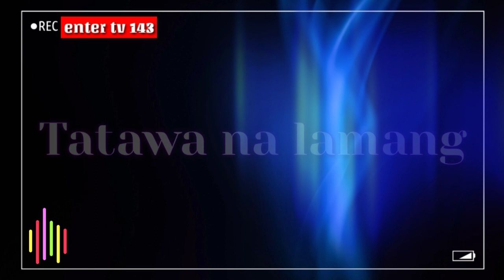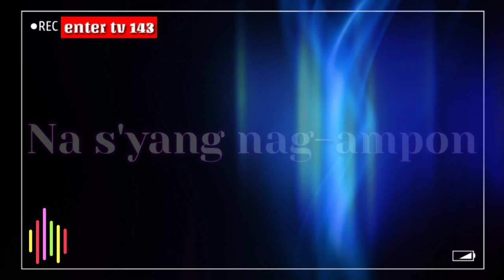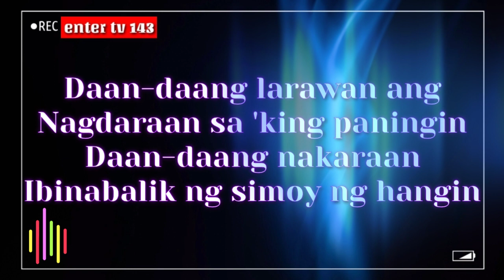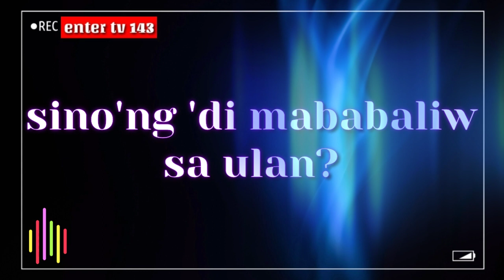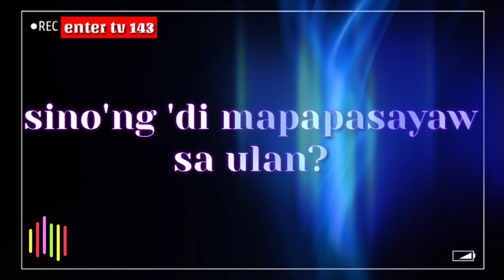At Sino'ng Di Mababaliw Sa "Ulan" -Cover -Kimberly Baluzo | Rivermaya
Isang Maganda At Pinagpalang Araw Sa Inyo.Muli Pakinggan Niyo Ang Ginawa Kong Lyrics Video Na."Ulan".
Enjoy My Music Playlist! Thank You!!!

*Ang Kantang Ito'y Walang Copyrigth Claim.Ngunit Nakaprivate Muna Ng Isang Buwan.Bago Ko Pinublish,Minsan Lumalabas Ang Copyright Claim Ng Ibang Song.Kaya Ang Iba Ay Nakaprivate.Kung May Isyu Ka Sa Kantang Ito'y ededelet Ko!Salamat!!!*

✔Original Artist:Rivermaya
✔songtitled:Ulan